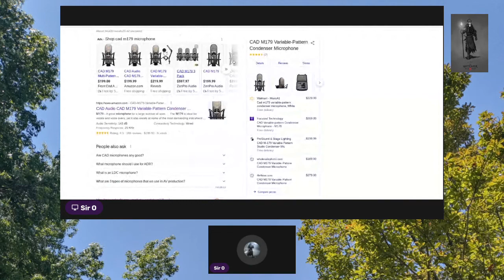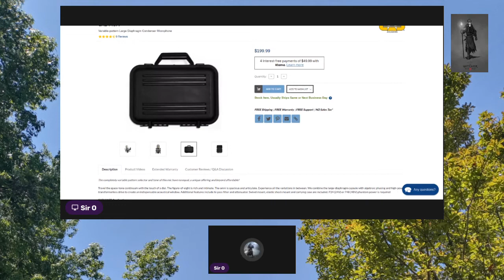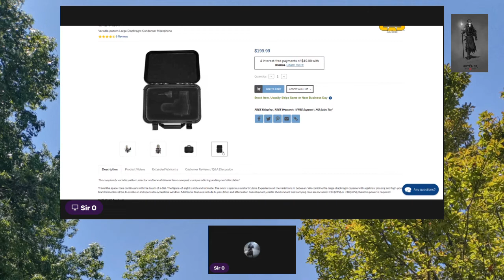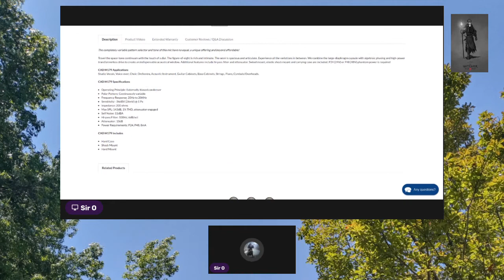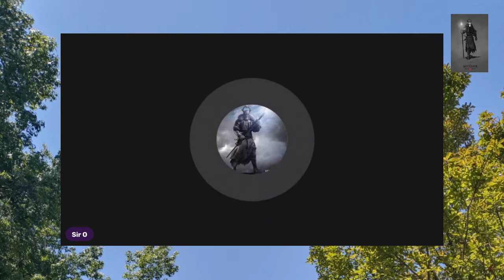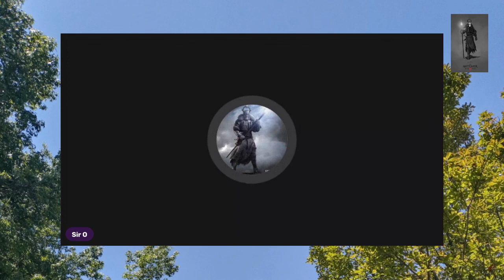Just Random Thoughts & Light Flex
Speaking My Thoughts As Usual